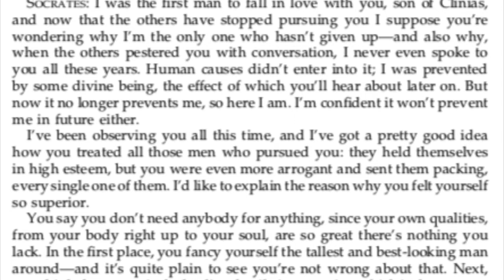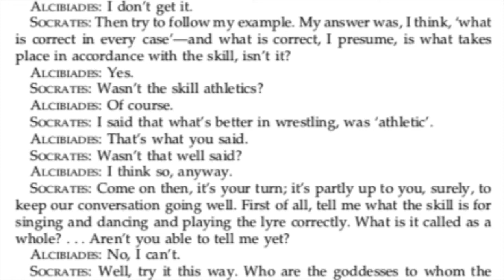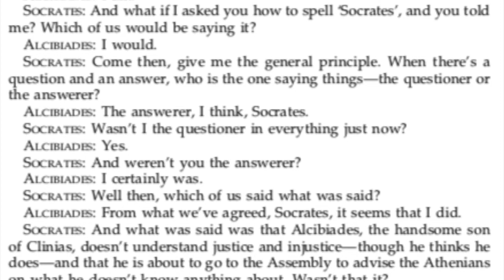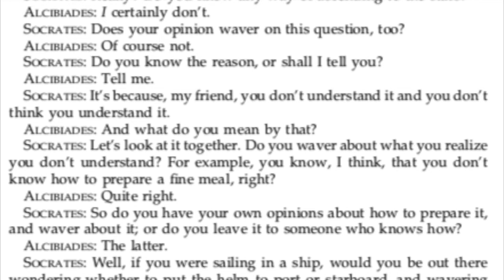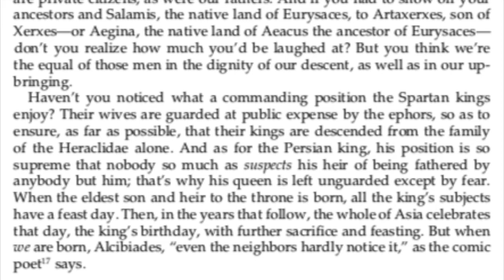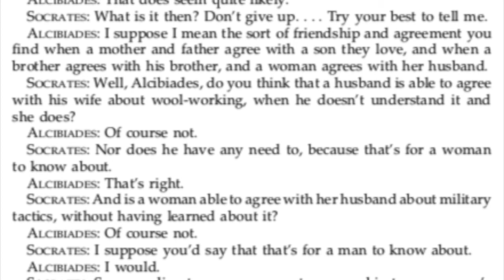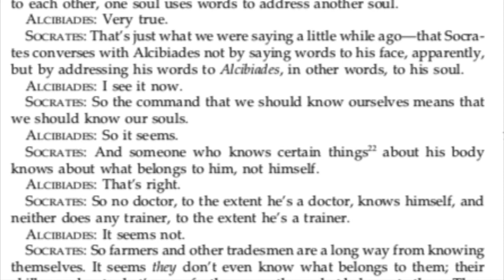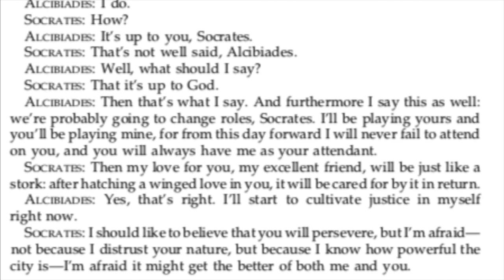Plato | Alcibiades - Full audiobook with accompanying text (AudioEbook)